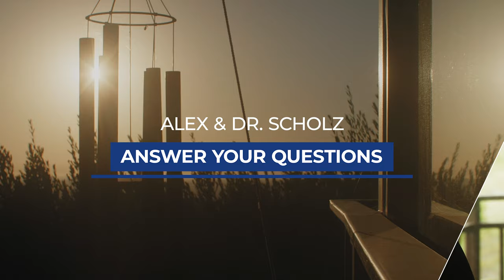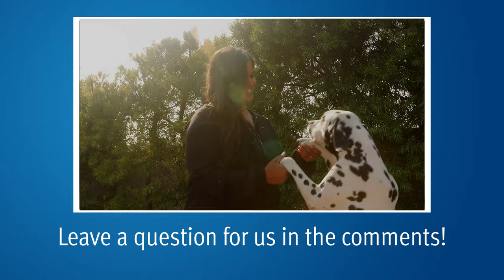Handling MRI Missing 10% of Significant Prostate Cancer | Robotic Surgery vs. Standard Surgery? PCRI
In this edition of "Answering YouTube Questions," Dr. Scholz answers patients' questions about imaging, especially MRI, as it relates to active surveillance of Gleason 6 prostate cancer.

0:09 "I have a Gleason 6 prostate cancer, and my urologist wants to do more imaging. Do I need any more scans?"

1:30 Is there a 10% chance of an MRI missing significant cancer? How worried are you about that lack of certainty?

3:36 What do you suggest to men being pushed into surgery for prostate cancer, especially for low-grade, Gleason 6, prostate cancers that are not dangerous?

5:01 Is robotic surgery preferable to standard prostatectomy?